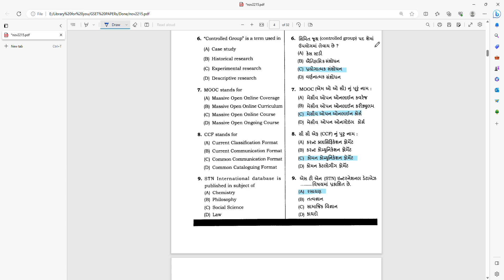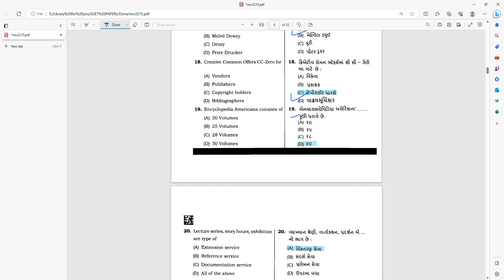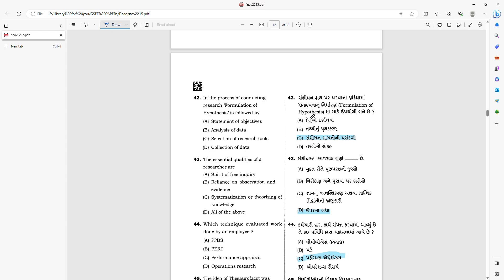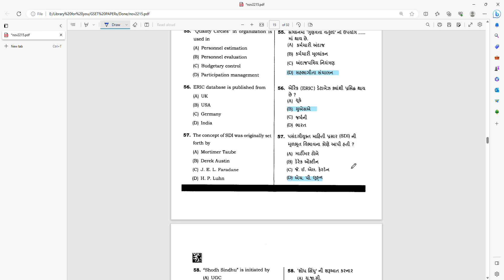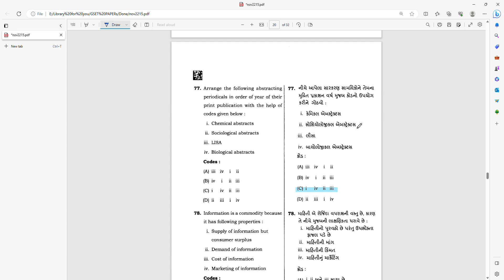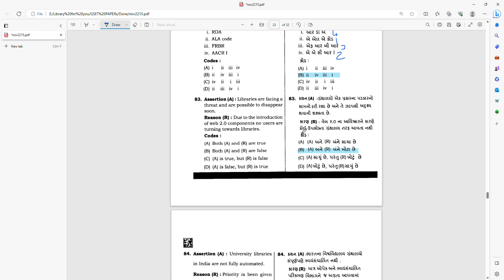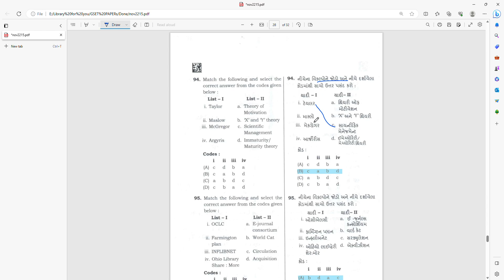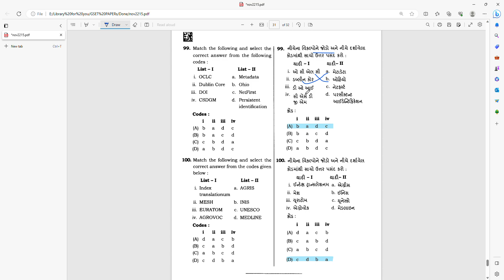GSET LIBRARY AND INFORMATION SCIENCE NOVEMBER 2022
જી.એસ.એસ.એસ.બી. ગ્રંથપાલ  લાઈબ્રેરી સાયન્સ મહત્વના પ્રશ્નો
GSSSB Assistant Librarian Library Science MCQs in Gujarati
Government Job Gujarat Government Job
Library Science MCQ
Library Reading